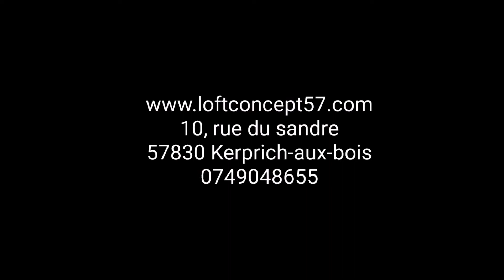Loft concept 57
Imaginé et conçu rien que pour vous !
Loftconcept57 vous accueille dans un cadre idyllique et unique au pays des étangs.
Besoin d'une parenthèse, d'un moment de détente ou tout simplement un moment inoubliable à deux.
Venez vous retrouver en amoureux dans ce magnifique loft équipé  d'une
Piscine intérieure avec vue sur l’étang du stock, d’un Hammam, d’un
Sauna traditionnel et d'un SPA extérieure.

Demande en mariage, lune de miel, anniversaires…
Loftconcept57 est l’endroit qui sublimera ces moments et les rendra encore plus magiques,  alors n’hésitez pas à vous offrir la soirée de vos rêves.